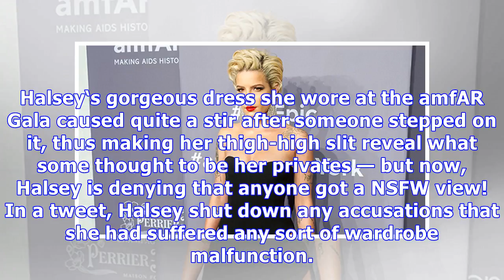Halsey Fires Back At Wardrobe Malfunction Accusations: ‘My Pu**y Wasn’t Out’ At amfAR Gala